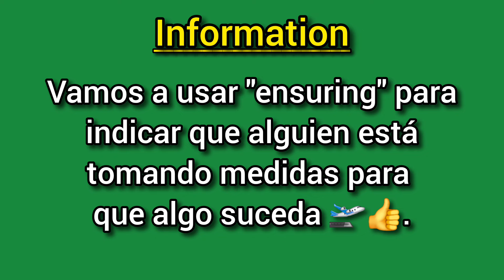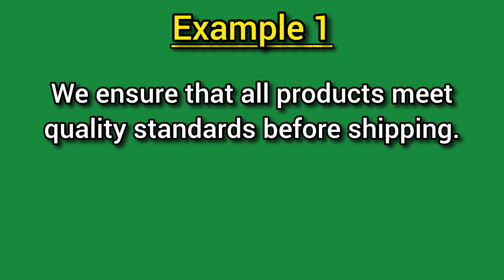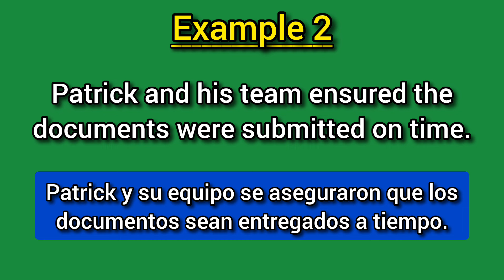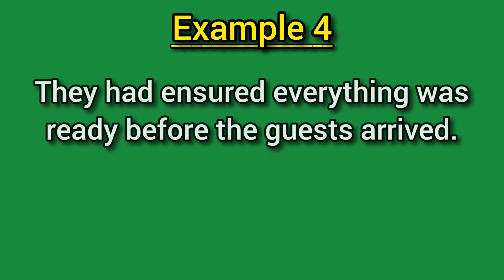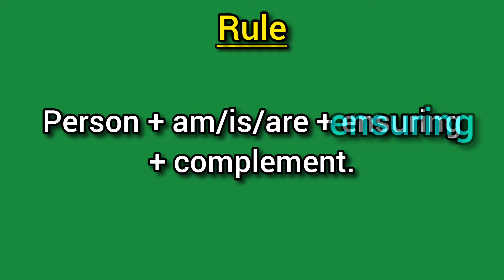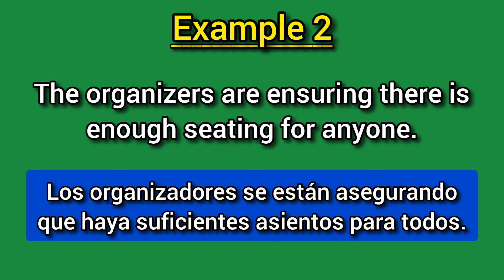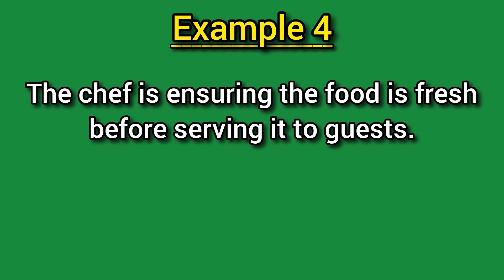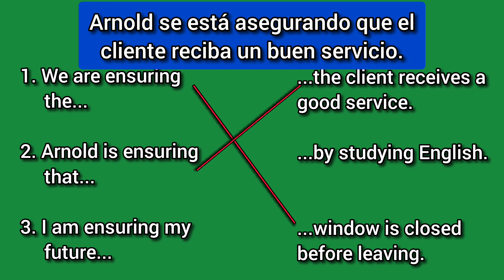¿Qué significa "ensuring" en español? ✅️➡️